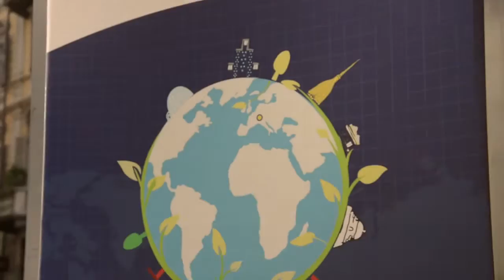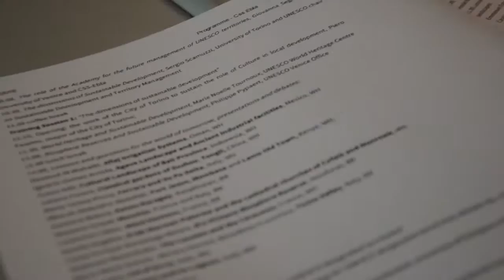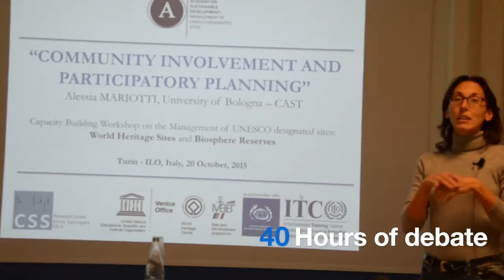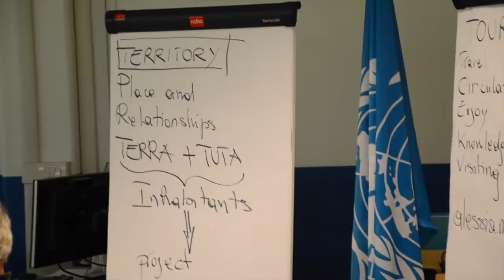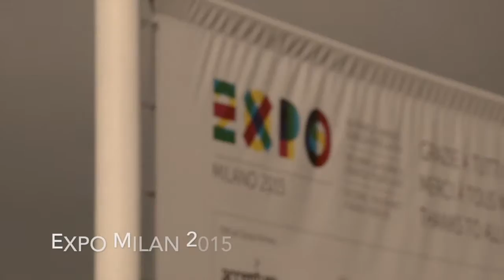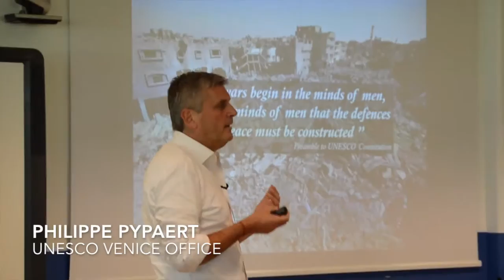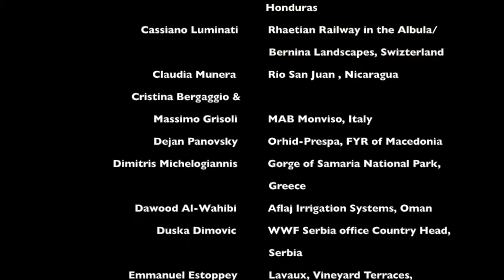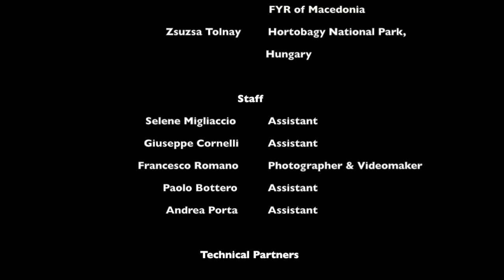“International Academy on Sustainable Development"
The Research Centre Silvia Santagata – Ebla (CSS-Ebla), promoter of the C2 UNESCO Centre on the Economics of Culture, in cooperation with the UNESCO Regional Bureau for Science and Culture in Europe (UNESCO Venice Office), with the precious support of the United Nations System Staff College (UNSSC) and of the ILO International Training Centre (ITC-ILO), the patronage of the City of Torino, the City of Geneva, and the City of Lausanne, and the generous support of the Compagnia di Sanpaolo and Fondazione CRT,  organized a pilot edition of the
Capacity Building Workshop on the Management of UNESCO designated sites: World Heritage Sites and Biosphere Reserves that took place in Turin and the Piedmont region from 16 to 21 October, 2015